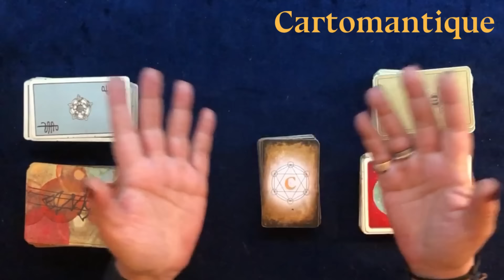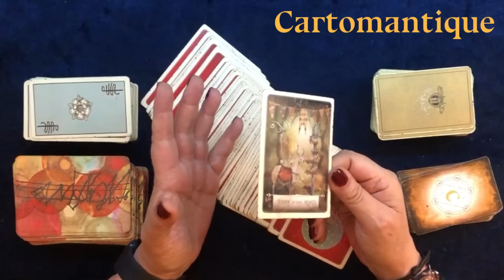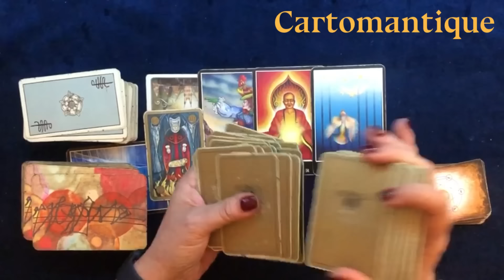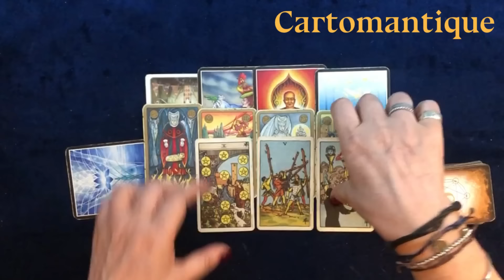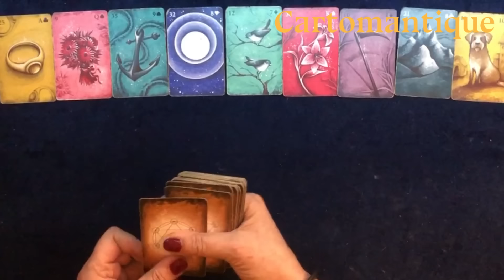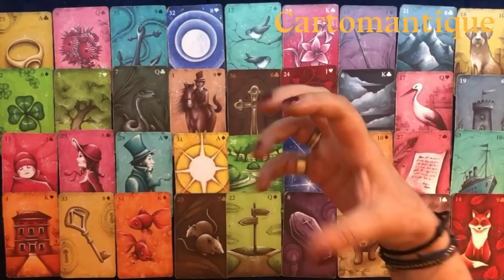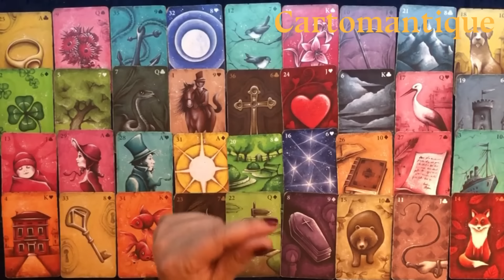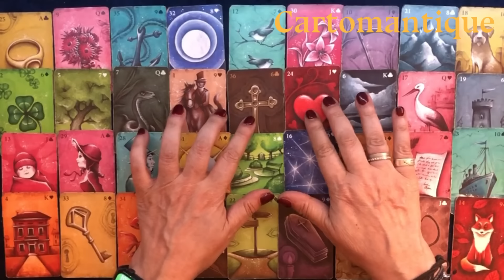🌟 COSA TI ACCADRÀ A SETTEMBRE? 🔮 Scoprilo con il tuo GRAND TABLEAU LENORMAND!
Sono APERTE LE ISCRIZIONI al corso "AMORE, RELAZIONI E PERSONALITÀ CON IL PETIT LENORMAND" che terrò presso la  @LibreriaEsotericaMilano  il 28 e 29 settembre prossimi.

Scopri COSA TI ACCADRÀ a SETTEMBRE!
Le tue previsioni per il mese di SETTEMBRE con il GRAND TABLEAU LENORMAND!

Qui trovi le parti del video:

00:00  Inizio
03:48 Energie generali
12:55 Grand Tableau Lenormand